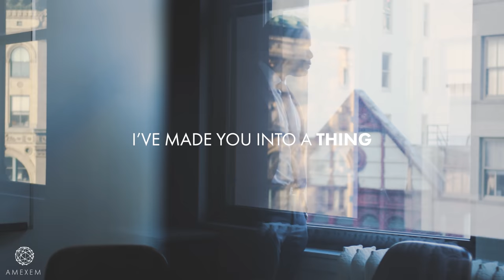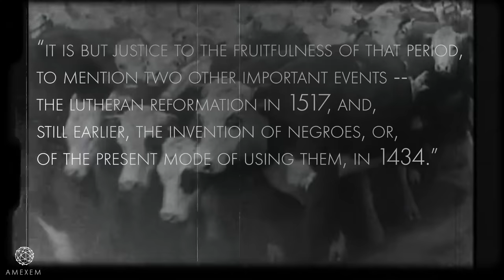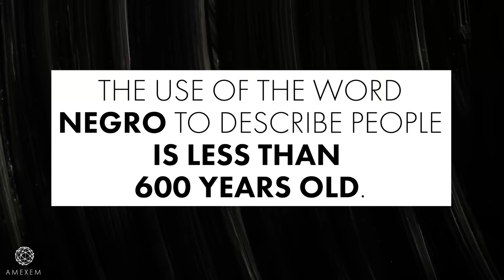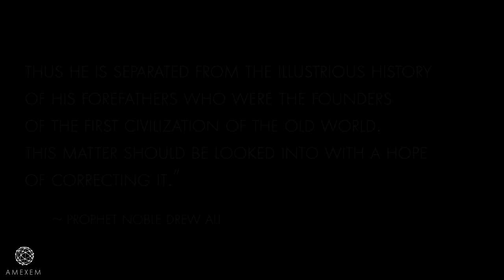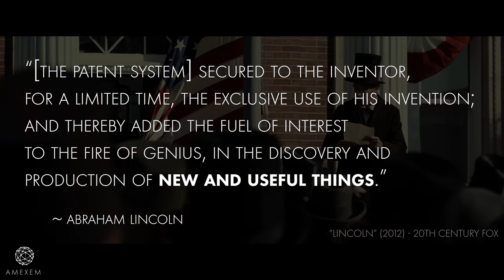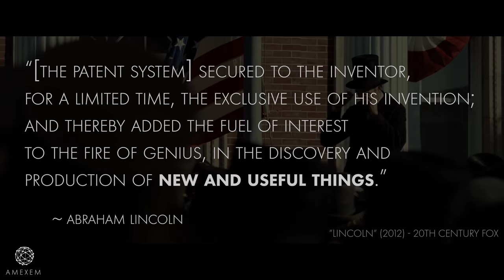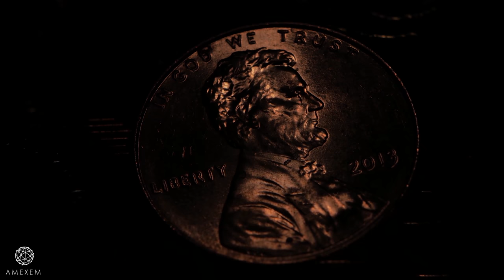Black in America: The Invention of The Negro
This chapter of "Black Epedimic" looks at the invention of the "Negro".

This short documentary challenges the view of ethnicity, "white" identity, its myths, contradictions, and undesired effects in America.

It raises questions about how we perceive race and why we do so.

This chapter is an eye-opener that will help you understand more about issues dealing with nationality in our country while encouraging us all to have conversations about these topics that are uncomfortable but necessary for change to happen.

Amexem is a digital streaming platform that teaches Moorish culture, customs, and traditions.

Amexem utilizes an ancient discipline, Moorish Science, to teach self-improvement techniques for Asiatics all over the world.